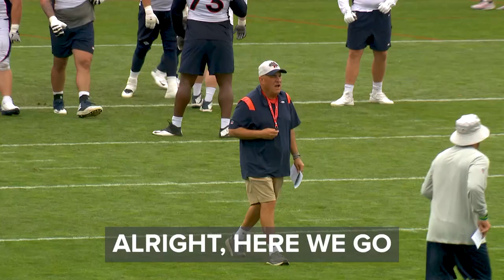'Limit his possibilities and know where your help is' | Wired at BroncosCamp with HC Vic Fangio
Broncos Head Coach Vic Fangio was wired for sound during practice on Saturday.